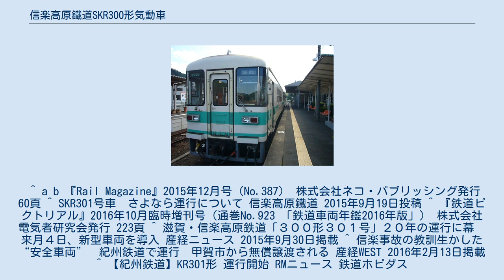信楽高原鐵道SKR300形気動車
信楽高原鐵道SKR300形気動車（しがらきこうげんてつどうエスケーアール300かたきどうしゃ）とは、1995年（平成7年）に投入された、信楽高原鐵道の一般形気動車である。
 富士重工業製レールバスの一種、LE-Carのボギー車版LE-DCで、信楽高原鐵道列車衝突事故を契機に作られた安全推進会議の提言をできる限り採用した。
塗装は登場当初より、緑帯に狸のキャラクターと会社のロゴが描かれており、SKR200形と狸のキャラクターが異なる。
 内装は、デビュー時のSKR200形と窓の配置・定員以外は同様で、SKR200形と同型の料金箱・整理券発行機が搭載されている。
正面の下部に油圧バンパーを設置、車内のバリアフリー化を行い車椅子スペースが取られた。
その影響で、定員が4人減少した。
 老朽化の進行により2015年（平成27年）に代替車としてSKR400形が導入された。
当車には同年9月28日からさよならヘッドマークが装着され、10月3日をもって営業運転を終了し、翌4日付で廃車された。
 廃車後は当初スクラップとして解体される予定だったが、譲受したい意向を示した紀州鉄道に無償譲渡され（同鉄道はそれまでレールバス車両2台体制で運行していたが、車体の老朽化などで1台が使えなくなっていた）、KR301となり、2016年（平成28年）1月31日に営業運転を開始した。
 ^ a b 『Rail Magazine』2015年12月号（No.387） 株式会社ネコ・パブリッシング発行 60頁 ^ SKR301号車　さよなら運行について 信楽高原鐵道 2015年9月19日投稿 ^ 『鉄道ピクトリアル』2016年10月臨時増刊号（通巻No.923 「鉄道車両年鑑2016年版」） 株式会社電気者研究会発行 223頁 ^ 滋賀・信楽高原鉄道「３００形３０１号」２０年の運行に幕　来月４日、新型車両を導入 産経ニュース 2015年9月30日掲載 ^ 信楽事故の教訓生かした“安全車両”　紀州鉄道で運行　甲賀市から無償譲渡される 産経WEST 2016年2月13日掲載 ^ 【紀州鉄道】KR301形 運行開始 RMニュース 鉄道ホビダス